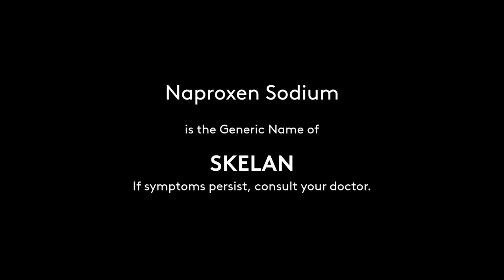Skelan Radio Commercial 2020-2021 15s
DRPS Two Episode No. 449: Skelan Radio Commercial 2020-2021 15s